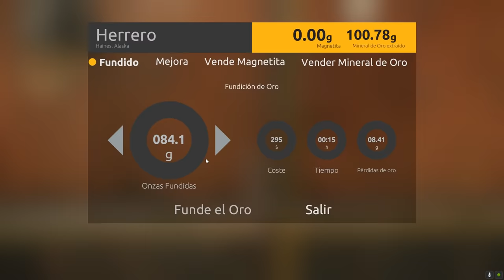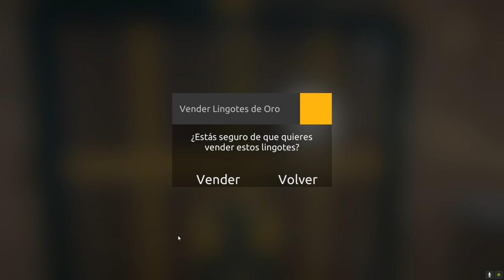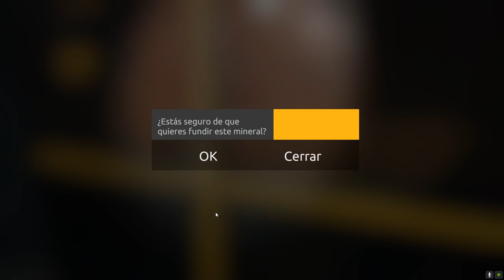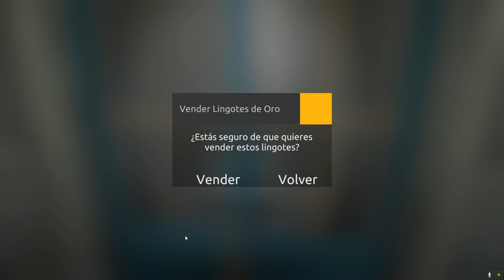ME HAGO RICO consiguiendo ORO en este JUEGO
Hola.
En este gameplay voy a jugar un simulador de conseguir oro. Voy a tener que recurrir a procedimientos realistas y muy detallados para hallar este metal precioso. Mi objetivo es ganar el dinero diario suficiente para ser rico.